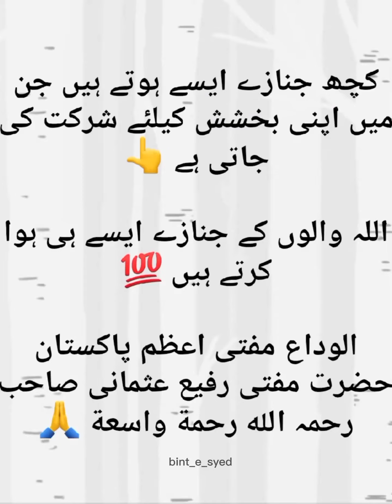ایک ماہتاب تھا جو غروب ہوا..😢 مفتی_رفیع_عثمانی_رحمتہ_اللہ✨